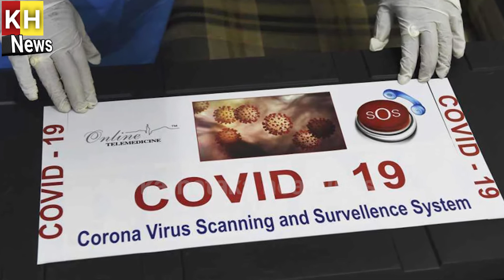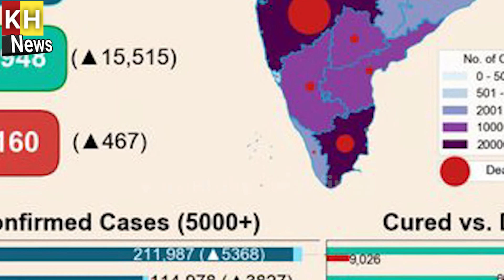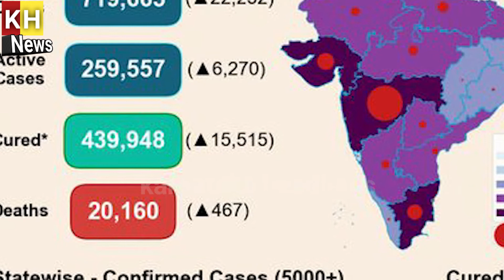Covid19 ಪ್ರಕರಣ: ಕೊರೋನಾ ತವರು ಚೀನಾವನ್ನ ಹಿಂದಿಕ್ಕಿದ ಮುಂಬೈ!? | Mumbai | Coronavirus | Karnataka Headlines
Covid19 ಪ್ರಕರಣ: ಕೊರೋನಾ ತವರು ಚೀನಾವನ್ನ ಹಿಂದಿಕಿದ ಮುಂಬೈ..!?